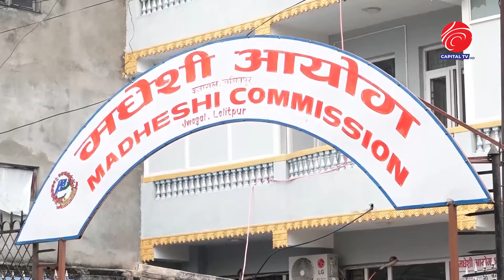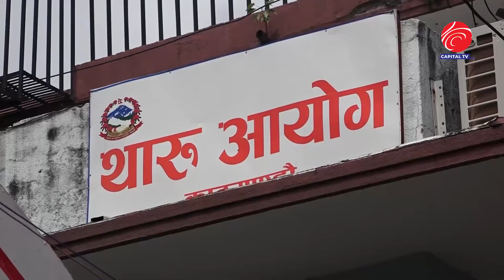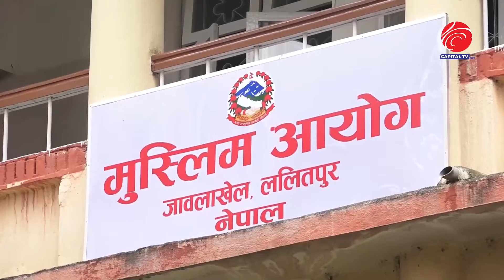सडक र सनक बाटै संविधानको व्याख्या l Hamro Sarokar l Capital TV HD ll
Program : Hamro Sarokar
Presenter : Parteek Neupane
Camera : Dipendra Thapa Magar/ Suren Bhandari
Edit : Suman Neupane
Graphic : Bishnu Kafle
Video By : Capital TV HD

यस टेलिभिजनद्वारा अपलोड गरिएका कुनैपनि भिडियो सामाग्रीहरु कुनैपनि युट्युब च्यानल, टेलिभिजनको अनलाइन संस्करण वा कुनैपनि मिडिया वा सो सँग सम्बन्धित अनलाइन संस्करणहरुमा हाल्न प्रतिबन्ध लगाइएको छ । यदि कुनै संस्था वा व्यक्तिले उक्त कार्य गरेमा प्रचलित कानुअनुसार कारबाहीको भागेदार बन्नसक्ने तर्फ सचेत गराइन्छ । यदि तपाइलाई हाम्रा सामाग्रीहरु मन परेको खण्डमा कुनैपनि वेभसाइट तथा सामाजिक सञ्जालहरुमा सेयर भने गर्न सक्नुहुनेछ ।